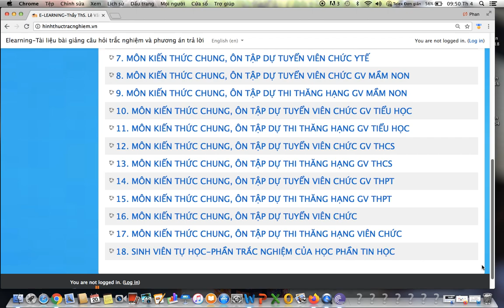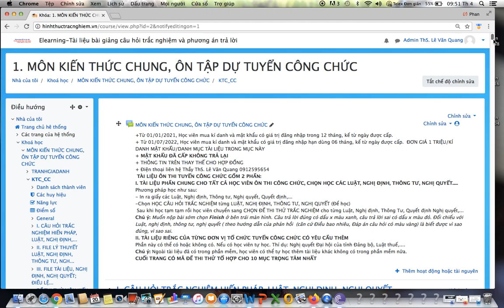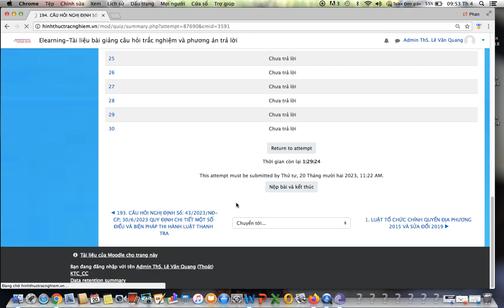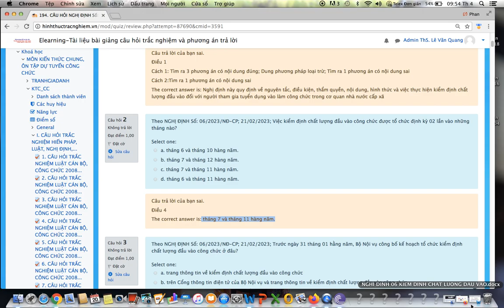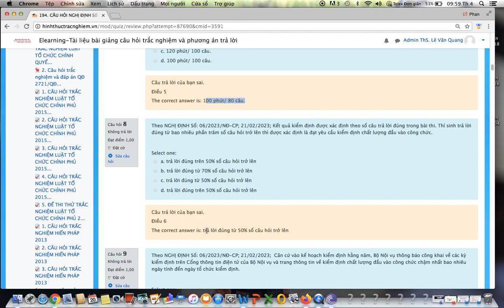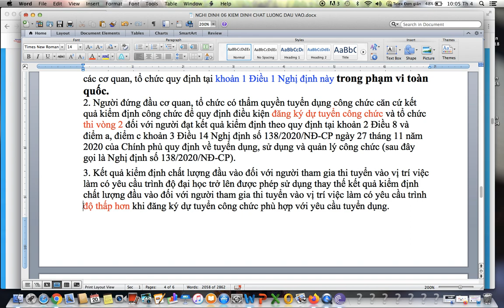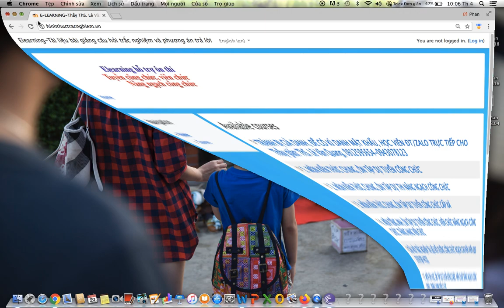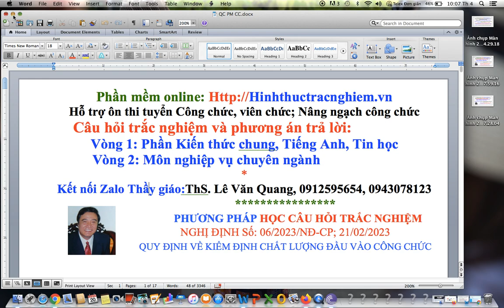ĐẠT KIỂM ĐỊNH CHẤT LƯỢNG ĐẦU VÀO CÔNG CHỨC-DỰ THI VÒNG 2 TUYỂN CÔNG CHỨC-NĐ-06/2023/NĐ-CP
ĐẠT KIỂM ĐỊNH CHẤT LƯỢNG ĐẦU VÀO CÔNG CHỨC-DỰ THI VÒNG 2 TUYỂN CÔNG CHỨC-NĐ-06/2023/NĐ-CP-DỰ TUYỂN CÔNG CHỨC VÀO cơ quan của Đảng Cộng sản Việt Nam, Mặt trận Tổ quốc Việt Nam, tổ chức chính trị - xã hội, cơ quan nhà nước ở trung ương, cấp tỉnh, cấp huyện-TỪ NĂM 2024-NGHỊ ĐỊNH 06/2023/NĐ-CP; 21/02/2023